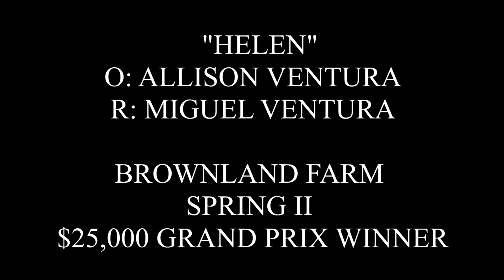BF SPRING II 25K GP 04 29 17 HELEN ALLISON VENTURA MIGUEL VENTURA REV1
BF SPRING II 25K GP
 04 29 17
HELEN
ALLISON VENTURA
MIGUEL VENTURA

REV1